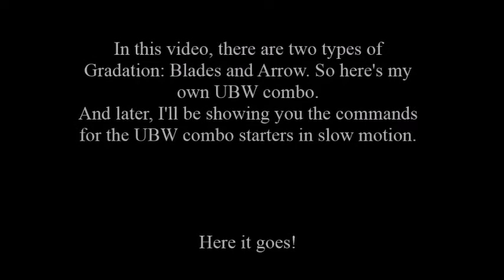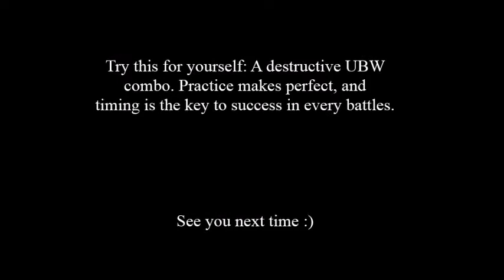Archer UBW Combo Tutorial for starters in Fate/Unlimited Codes for PS2 and Arcade versions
Actually, this is a mini-tutorial for the Archer starters in Fate/Unlimited Codes for PS2 and Arcade versions. The PSP version have different commands and gameplay changes to make it more balanced than the PS2 and Arcade versions. Most of the Japanese players are playing not only Archer, but also Lancer, Saber, Shirou, Kotomine, and other characters with fully practiced combos if you watched a-cho or Mikado tournaments for example. However, the PS2 and Arcade versions lets players practicing their own combos in adrenaline (like some MvC stuff or whatever) but most of all I'd like to show you my Archer's UBW combo just a massive destructible damage. :)

Here are the notations for commands:

qcf = down, downfoward, forward
dp = forward, down, downforward
qcb = down, downbackward, backward
f = forward
u = up
d = down
b = backward
dd = down, down
qcfu = down, downforward, forward, up
ddu = down, down, up
A = PS2 input: Square
B = PS2 input: Triangle
C = PS2 input: Circle
D = PS2 input: Cross